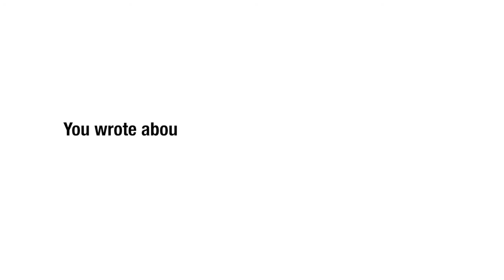You wrote about the TARGET2 issue in your last blog - can you explain what that issue is?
There has been a "backdoor bailout" of peripheral countries via the TARGET2 system. It is so serious that the Bundesbank is almost out of high quality collateral (and I am not counting the ECB's IOUs as high quality).